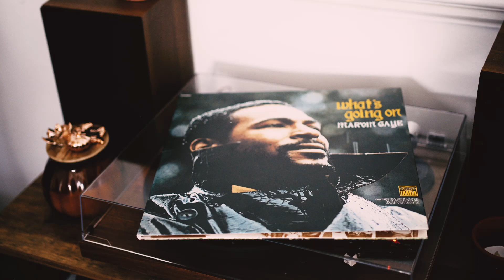Sample Video: Wedding / Bridal Hair & Makeup Prep by Lena Hair & Makeup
Shooter: martincreates.co.uk